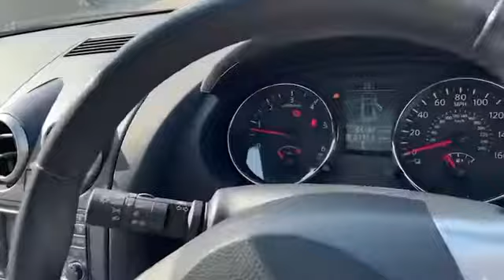WJ King are pleased to offer CV12PKO at an amazing price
Here is a complete video on CV12PKO, should you want to know more about this vehicle please feel free to call WJ King Approved Used Car Centre Swanley on 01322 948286.